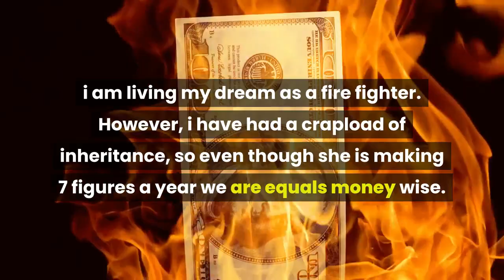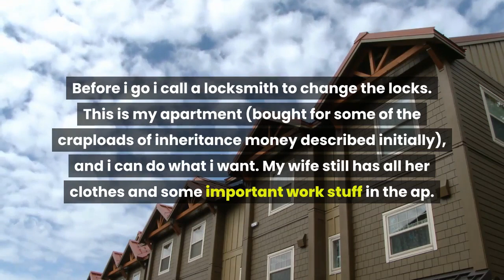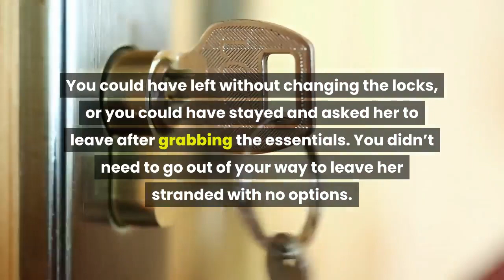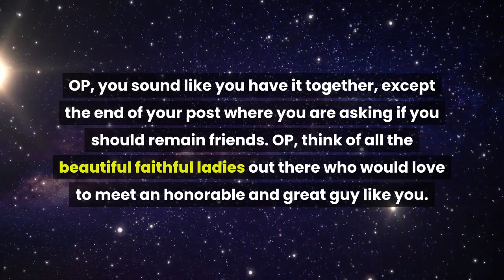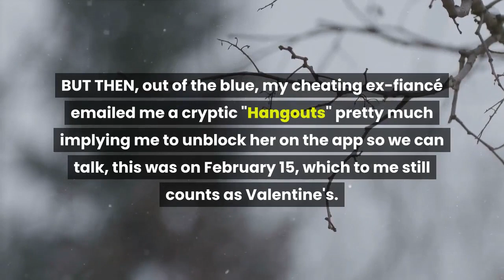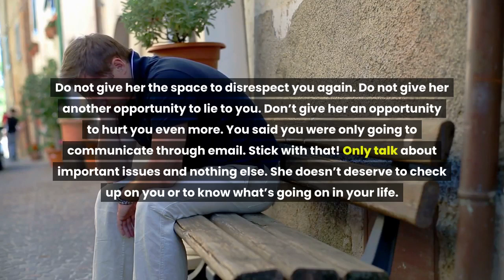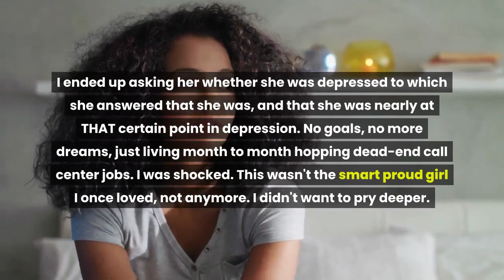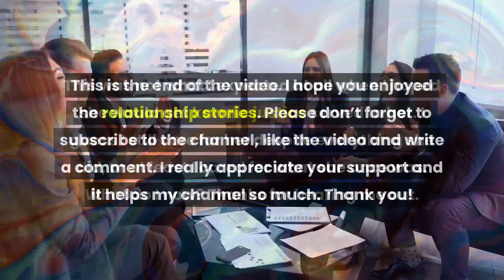GF Cheated & Threw Away 8 Years Of Relationship & For A Jobless Idiot! She Lost TONS Of Money!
"My (soon to be ex?) wife and I have been in a relationship for 7 years. We are two well-off people career-wise.
 My wife has a leader position in marketing, lots of social events at clubs, well paid job. i am living my dream as a fire fighter. However, i have had a crapload of inheritance, so even though she is making 7 figures a year we are equals money wise.